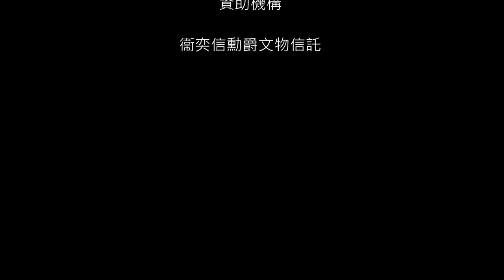EP04：沙頭角憲兵部受審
葉維里：香港老戰士聯誼會已故主席、蓮麻坑村原居民，三打蓮麻坑礦山。

炸礦山後，日軍拉了百多名村民到沙頭角憲兵部，任由他們在露天日曬雨淋，更當眾凌辱來送飯的女孩。

下集預告：用礦鎚和竹桿拷問